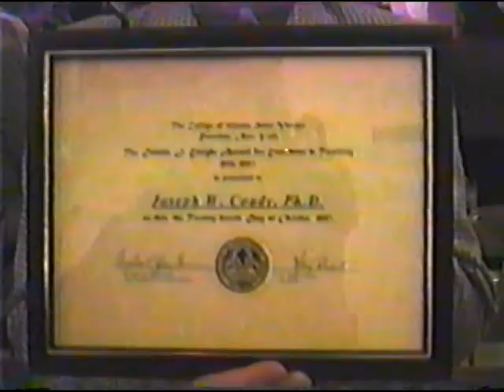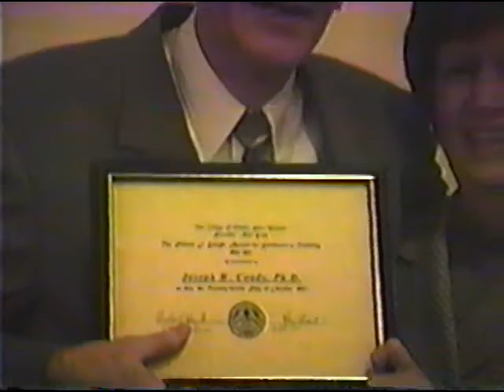Dr. Joseph W. Coady - College of Mount St. Vincent Teacher of the Year (10.24.97)